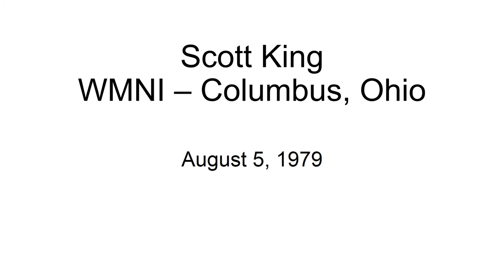Scott King – WMNI Columbus, Ohio August 1979 Aircheck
A little piece of radio history from Columbus, Ohio’s past. This was a quiet (outside the studio) Sunday morning shift.